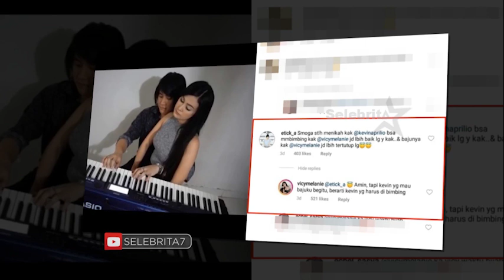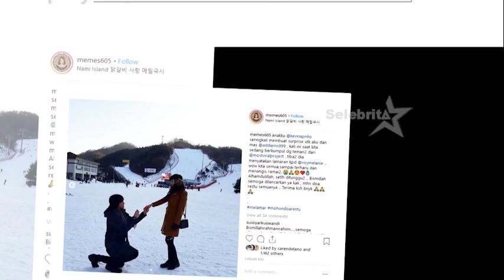VICY MELANIE - KEVIN APRILIO, Tanggapi Cibiran Warganet | Selebrita Siang